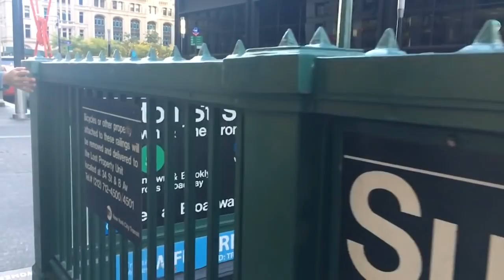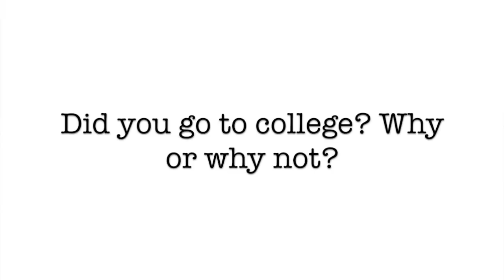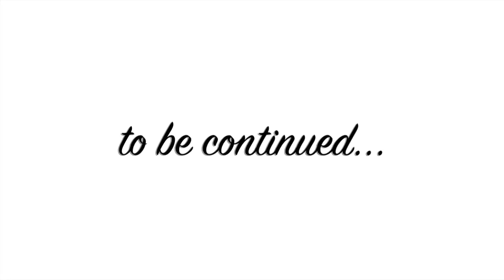My First Q&A!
Here's my Q & A video guys! I got sooooo many questions so I'll be posting the video in three parts. This is the first! I'll be doing more Q & A videos in the future! P.S. I'll be doing advice videos very soon as well!